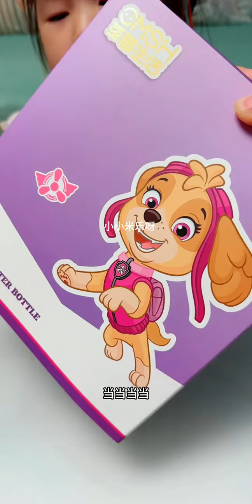The Paw Patrol thermos mug co-branded model that kids can't refuse is here. This is the perfect